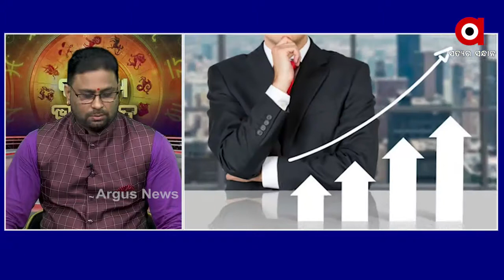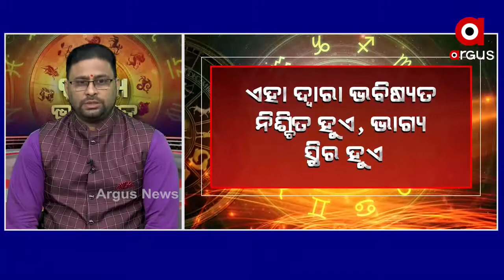Bhagya Bhabisyata ଭାଗ୍ୟ ଭବିଷ୍ୟତ